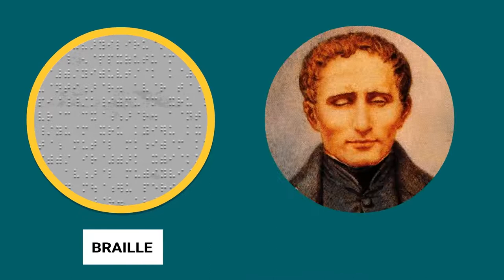Sense of Vision | Part 1/1 | English | Class 3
Class 3 | NCERT | Sense of Vision | Part 1/1 | English | Class 3 | Sharing Our Feelings | People Around us

In this video, we will study about Sharing Our Feelings.